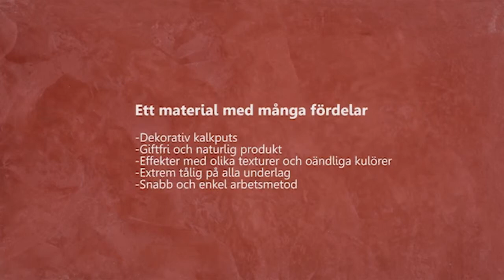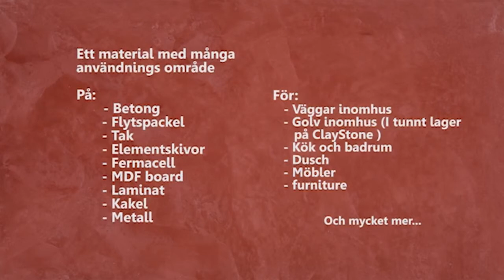I tillverkningsprocessen vaxad betong Creatina - ClayLime